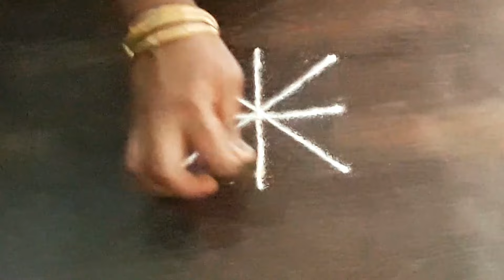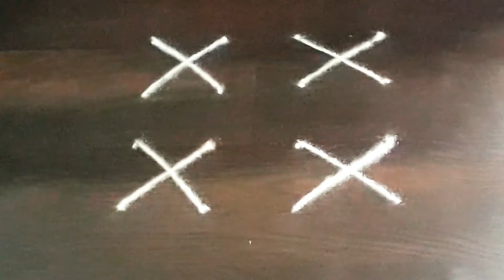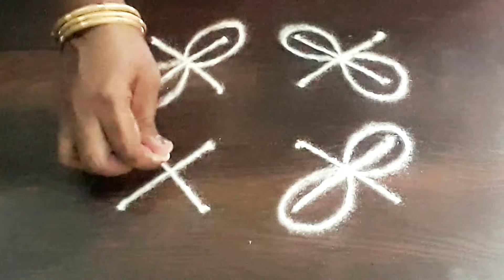Aani madham simple kolams மூன்று புள்ளியில் மூன்று கோலங்கள் Mini kolangal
Aani madham simple kolams
Mini kolangal
 daily kolam
 Creative Rangoli
 எளிதான கோலங்கள்
Easy rangoli
 creative rangoli